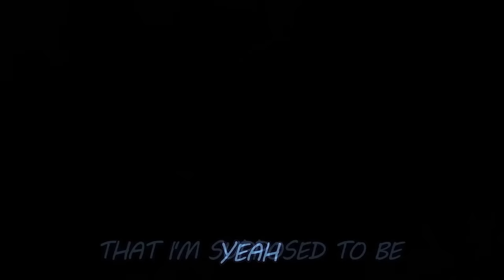I Want An AK (Backstreet Boys DayZ Parody)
I Want An AK is a parody of "I Want It That Way"
by the Backstreet Boys.
We took one of the most legendary
songs of this century and
really wanted to add our own DayZ twist to it.
It's been a very long process trying to
create this song, so we really

This video has been made possible thanks to the help of
Team Geo and Commandoflauge!

Special Thanks to:
Tom:
Richard
Reble548:
RA1NF3AR
Agent Moulder

Song: (I Want It That Way)